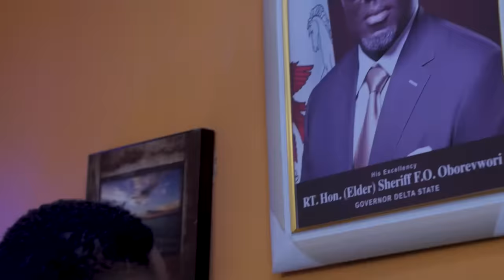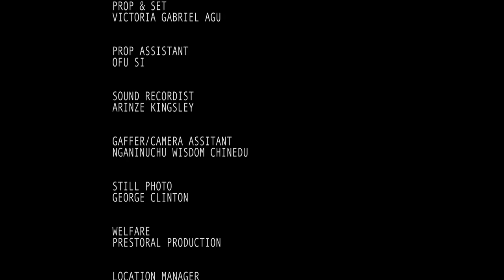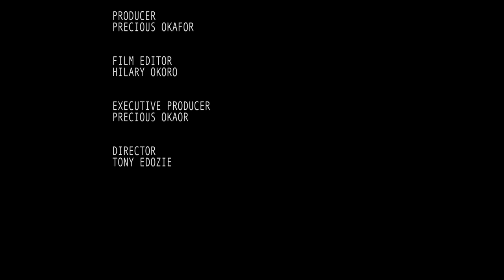LOVING HELP (FULL MOVIE) - EKENE UMENWA, JOHN TYLER EKANEM, XIOLLA JOHN, Nigerian Nollywood Movie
Get ready to laugh and be entertained with "Loving Help" featuring Ekene Umenwa, John Tyler Ekanem, and Xiolla John. This comical and family-friendly Nollywood movie is a must-watch for all movie lovers.